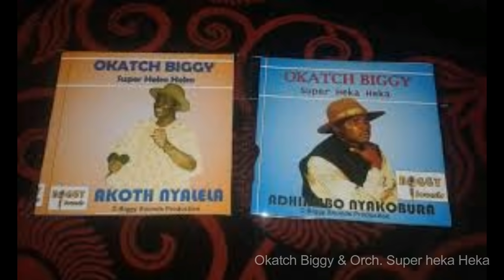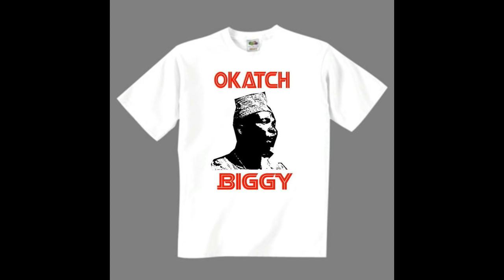Okatch Biggy - Dorina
Okatch Biggy's composition
Listen to the best of Okatch Biggy